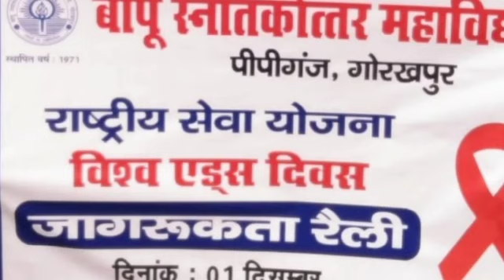Gorakhpur_Super_Fast_News|गोरखपुर की बड़ी खबर।Gorakhpur Express|Nonstop News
Bansgaon Sandesh समाचार पत्र एवं वेबसाइट हिंदी भाषा की भारत की अग्रणी संगठन प्रकाशन सामग्री में से एक है। हम मोबाइल और डिजिटल प्रकाशन में अग्रणी के रूप में विभिन्न श्रेणियों में सामग्री प्रकाशित करते है और समाचार, ज्योतिष, आध्यात्मिक, धार्मिक और मनोरंजन सामग्री में अग्रणी हैं। इसके अलावा हम अपने वास्तविक और प्रामाणिक रूप में सामग्री प्रकाशित करने में विश्वास रखते है।
India's Biggest Hindi Newspaper & News App. For Realtime News Updates, Local News for many cities, Short Video News,